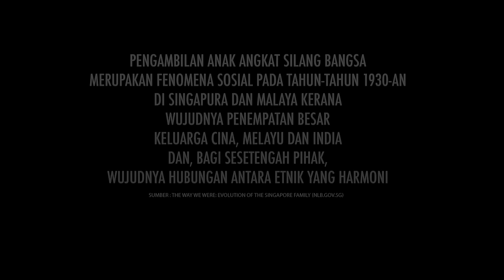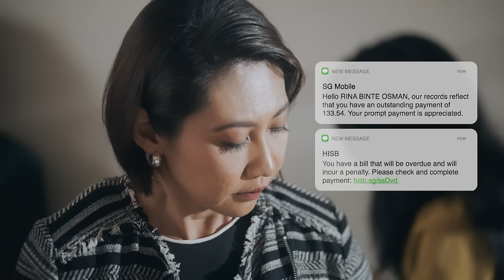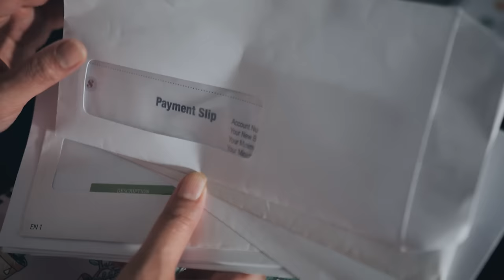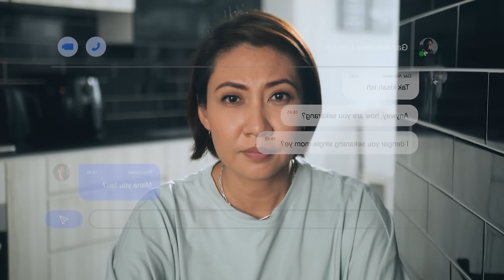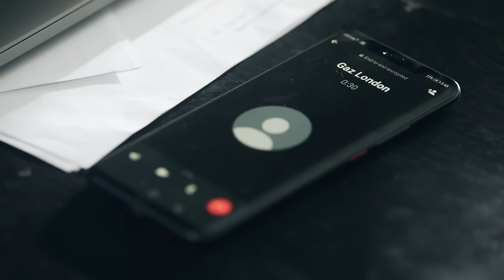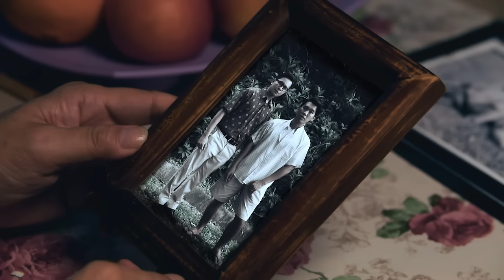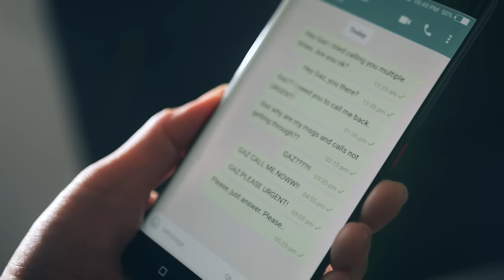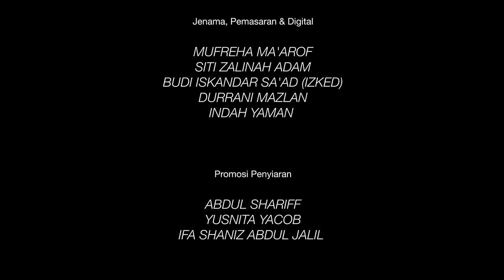Mencari Hajar (ENGLISH/MALAY SUB) | Drama Melayu | Hari Raya Haji Telemovie 2023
While Sarah's mother welcomes Ibrahim, Sarah's marriage to Ibrahim reminds her father, Kenny, of his aunt who was given away shortly after birth to a Malay family. Kenny had promised his latefather who've dedicated his life looking for his long-lost sister, to find her no matter what.  Hui Jun, (Sarah), who is heavily pregnant, lives with her parents-in-law. She makes acquaintances with her neighbour Hajar and their fondness towards each other grows.Hajar had to cancel her Haj to help her who got into a debt due to a scam investment. Upon coming out from the travel agency to cancel her Hajj booking, Hajar bumped into an old friend from the kampung that she was raised - and she might have some clues as to who Hajar's birth parents are. This is indeed the blessing from her cancelled trip.On the day of Eidul Adha itself, Hajar reconnected with Kenny. It is a happy and an emotional reunion for all.